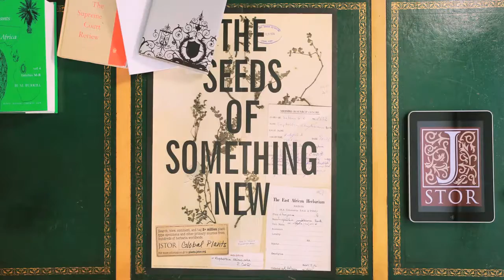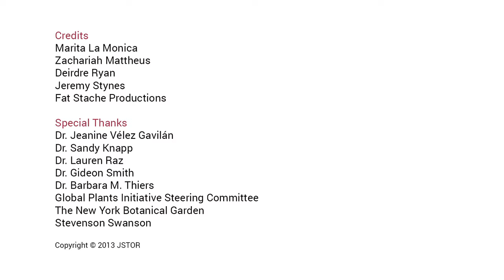JSTOR Global Plants: Inside The New York Botanical Garden Herbarium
Taker a tour of The New York Botanical Garden Herbarium wtih Director Barbara M. Thiers.